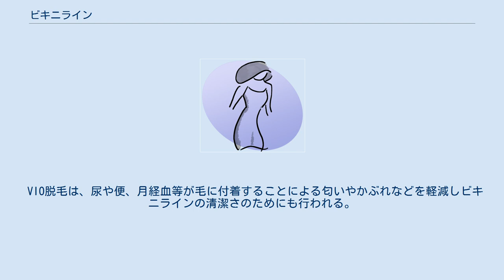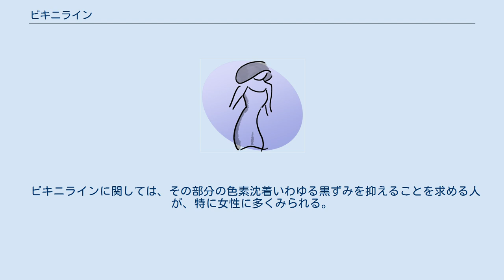ビキニライン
ビキニラインは、陰毛が生えている範囲のうち、ビキニの水着や下着を着用しても覆われない部分のことである。
 この用語が使われるようになったのは、美の追求のために行われる剃毛や脱毛法が、身体のどの部分を指すのかを明らかにするためであり、特にビキニの着用が一般的になってからのことである。
当初は女性のみに対するものであったが、後に男性に対しても使われるようになった。
 一口にビキニといっても、使われている布の面積や露出の程度もさまざまであり、ハイレグと呼ばれる大腿部を広く露出させたデザインのものや、Tバックのように臀部を露出させるものなど、あるいは極端に小さなビキニなど、そのデザインは千差万別であって、ビキニラインの範囲を解剖学的に一律の定義をあてはめることは難しい。
 最も狭い範囲に解釈するなら、それは大腿の下に向かって生えている部分である。
ただし、大腿にも太い毛が生えて連続している人もいるため、ビキニラインの下限をどこにするかということも考えなくてはならない。
陰毛が見えないようにするためには、少なくともその長さだけビキニの内側までの毛を取り除く必要もある。
陰毛はビキニから上に向かっても生えていることが多いが、この部分はしばしばビキニラインではなく腹部や臍の下などとされる。
ビキニラインを最も広く解釈すれば、それは陰毛が生えている範囲のすべてである。
 ビキニラインの範囲をどのように解釈すべきかということについて、統一された基準は存在しない。
脱毛サービスを提供している側によって解釈は異なり、それは料金体系にも反映されているため、満足できるサービスを受けるためには、事前に確認しておくべきである。
 ビキニラインはビキニゾーンと呼ばれることがあるほか、V字の形からVライン、Vゾーンと呼ばれることもある。
ビキニに覆われている、陰毛が生えている部分は陰部と肛門の周辺であるが、陰部のことは直接的な表現を避けて「ビキニラインの奥」や「Vラインの奥」、略して「ビキニ奥」や「V奥」など、また女性の陰裂の両側を「Iライン」、肛門周囲を「Oライン」と称されることがある。
総じて「VIO脱毛（ぶいあいおーだつもう）」と呼称する。
 VIO脱毛は、尿や便、月経血等が毛に付着することによる匂いやかぶれなどを軽減しビキニラインの清潔さのためにも行われる。
 ビキニラインの陰毛を取り除く方法は、他の部分と同様に剃毛、除毛、および各種の脱毛法による。
簡単なものは自分自身で実施することができるが、レーザー脱毛などは人体に影響を与える医療行為と扱われ医者や看護師でなければ医師法第17条違反として逮捕される。
 ビキニラインに関しては、その部分の色素沈着いわゆる黒ずみを抑えることを求める人が、特に女性に多くみられる。
そのために、メラニン色素の生成を抑える、多様な化粧品や医薬品がある。